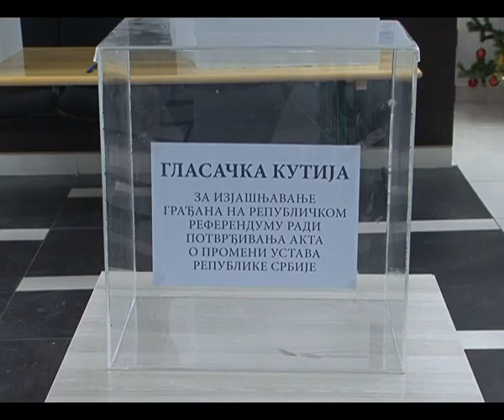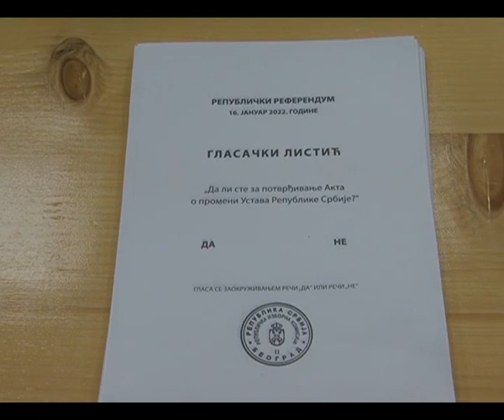RTV Šumadija - Referendum u Aranđelovcu